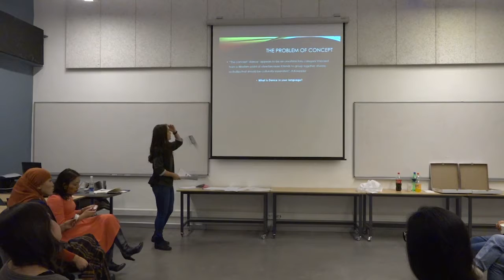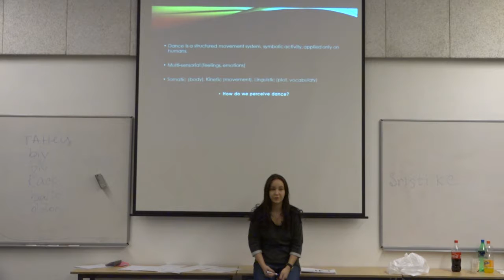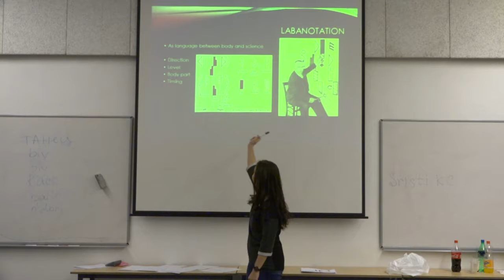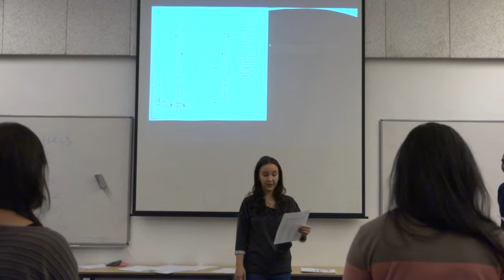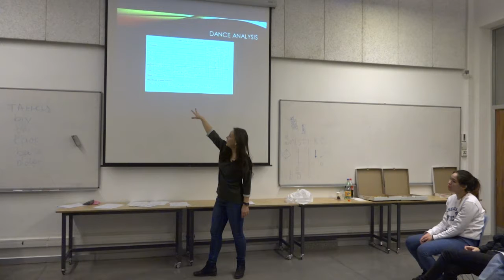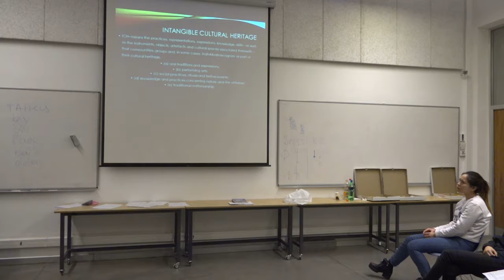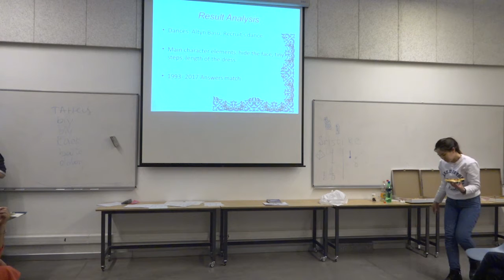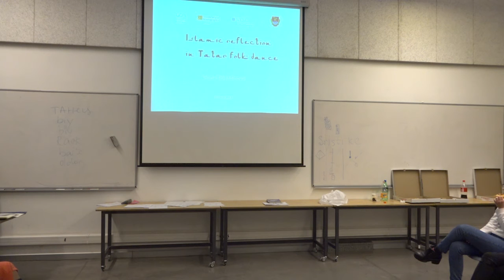Diana Takutdinova and her Anthropology of Dance Seminar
On Tuesday (Dec 12, 17.30, room 435, AUCA) – our guest Diana Takutdinova intends to:
- Make an overview of Anthropology of Dance as a unique field of studies
- Present the summary of her Masters Thesis “Islamic influence in theTatar folk dance”, and
- Teach us some dancing moves to a music.
Pizza and soft drinks will be provided!!!
Bio:
Born in Bishkek, Kyrgyzstan, Diana Takutdinova has devoted her life to the arts since the age of four. She of Tatar descent and is skilled in the dances of Central Asia and character dances of Post- Soviet Union. Diana’s thirst for knowledge in learning cultures and dance motivated her to get Bachelor degrees in Anthropology and Choreography respectively from two institutions, American University of Central Asia (2012) and University of Culture and Art (2016). In 2016 Diana graduated from the University of Tromso with Master degree in Peace and Conflict Transformation. In July 2017 she completed Master program Choreomundus, an International Master in Dance Knowledge, Practice and Heritage. It is a consortium of four universities: University of Clermont Auvergne (UCA, coordinator), Clermont-Ferrand, France; Norwegian University of Science and Technology (NTNU), Trondheim, Norway; University of Szeged (SZTE), Hungary; University of Roehampton, London (URL), United Kingdom. Diana hopes that her experience around the world and studies will help her contribute in new ways for preserving and help shape the culture and arts of people in Kyrgyzstan and to transmit the knowledge to the next generation of artists and scholars.